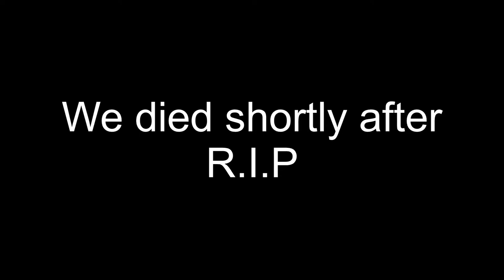Fortnite (Not So) Funny Moments #3 Season 3!| Epic Sniper Kills, First Win of Season 3!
Friends In Video:
Al
Ethan

Song(s):

Weekender Girl